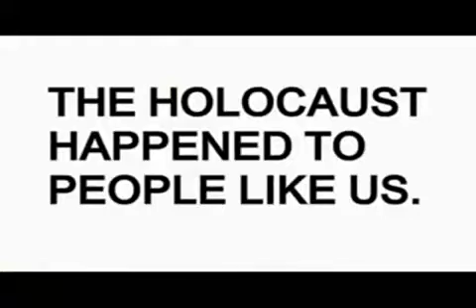MTV MARTIAL LAW COMMERCIAL 2.mp4